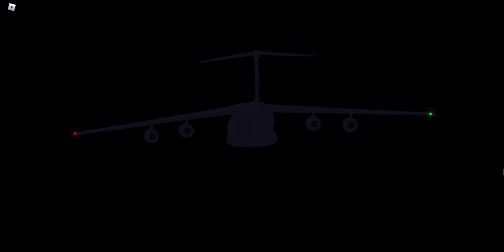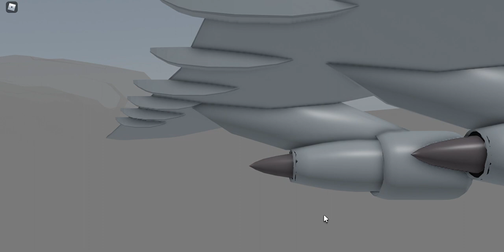Aeronautica (Roblox) - Overnight Heavy Cargo Flight to Valhalla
Skip to 2:22 for engine start and 8:15 for take off.
Join me in the newly-released Lockheed C-5 Galaxy as we deliver mail from Kitesboro International Airport to the temporary Valhalla International Airport, currently the longest route for large aircraft. Trip got me an overhaul cost of more than 5000 Wingz Points (WPs).
The Lockheed C-5 Galaxy has 462 knots maximum speed, 141 knots stalling speed, 12000 meters for ceiling, 374-kilometer range, and a 75 cargo capacity for starters. Plane costs 135,000 Wingz Points at the Harden Intenational Airport dealership, and has a blue-rarity rating.